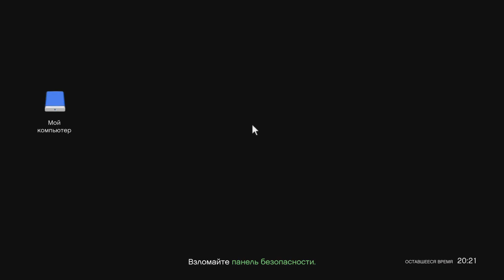Grand Theft Auto V_Еле ушел😵‍💫